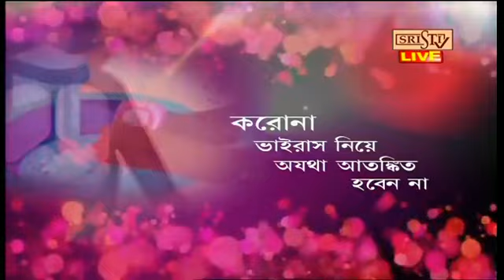Sristi Tv Joy Parashar 2.10.2020